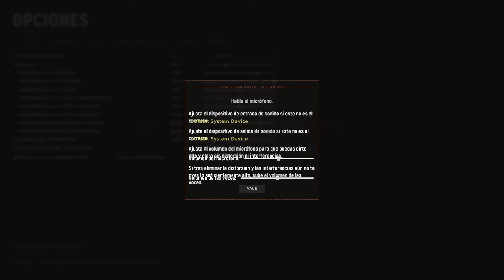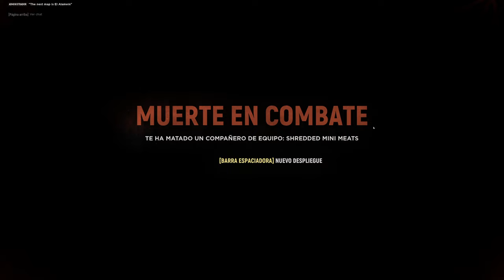ESTE JUEGO ES CASI REALISMO PURO - HELL LET LOOSE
---Equipo MI PRIMER PC XD
16GB RAM KingstonSAVAGE DDR4 CL11
2tb HDD SEAGATE BARRACUDA